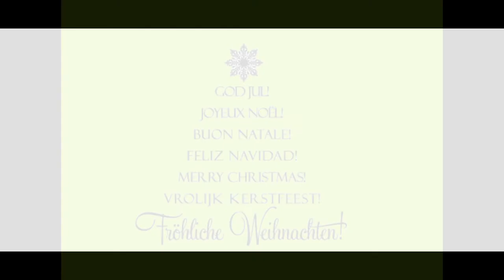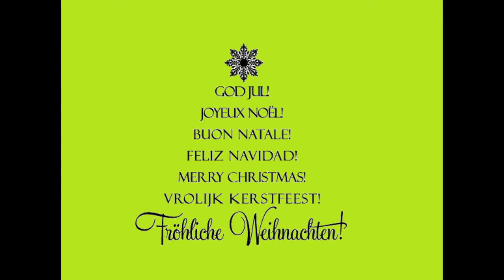Weihnachtsmärchen: Der Sterntaler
Eine Geschichte, die mir persönlich seid Kindheitstagen viel bedeutet :)

Equipment:

LetsPlay Aufnahme: OBS
Kamera: Canon Legria Mini X
Schneideprogramm: Camtasia Studio 8
Aufnahmeprogramm: Audacity
Bildbearbeitung: GIMP2
Mikrofon: No Name